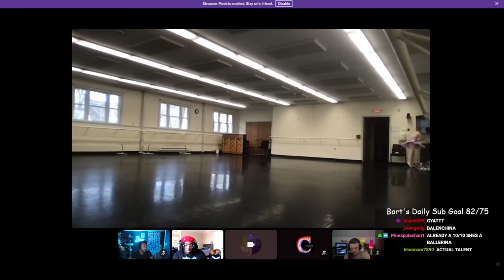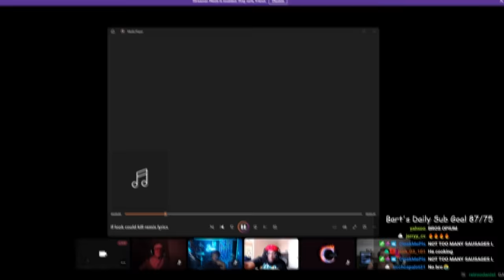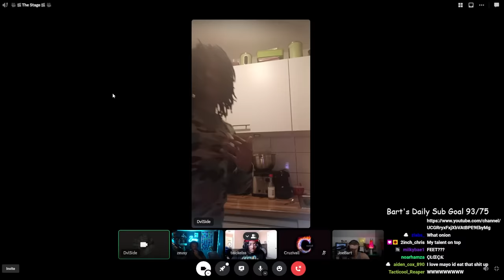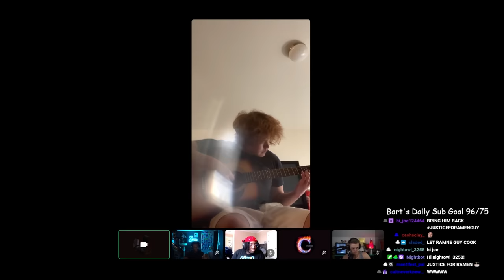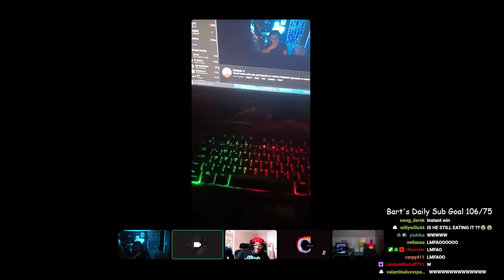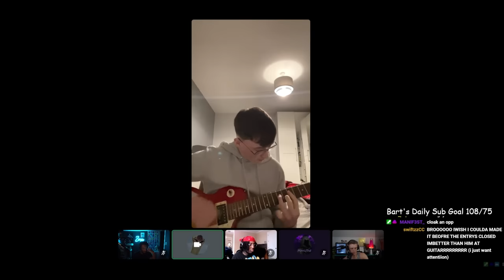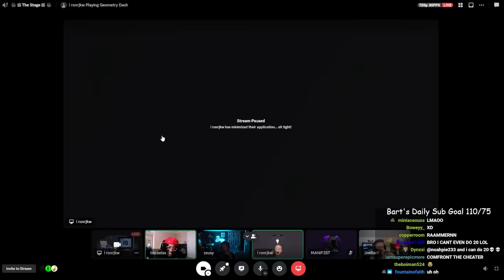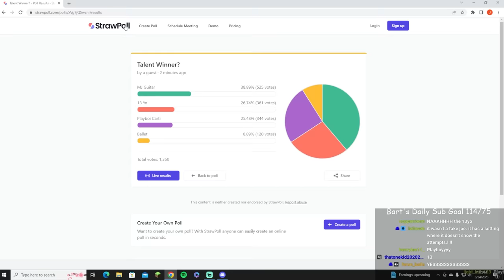I Held A Talent Show For My Viewers...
The Boys: @tnickelss @ZeusyAF